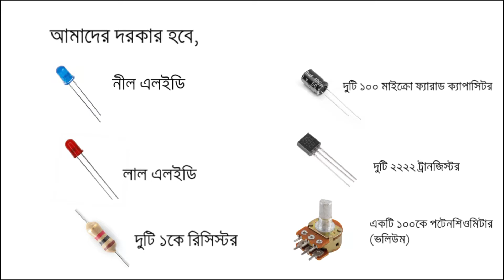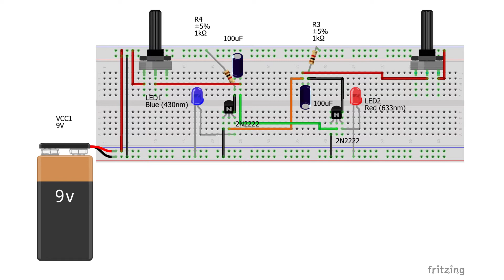ছোট্ট এলইডি ফ্ল্যাশার! - SImple Dual LED Flasher Circuit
আজকে আমরা তৈরি করবো একটা ছোট্ট ট্রানজিস্টর বেজড ডুয়েল এলইডি ফ্লাশার। এটা এখানে এটা অ্যাস্টেবল মাল্টিভাইব্রেটর হিসেবে কাজ করে। অর্থাৎ এখানে আউটপুট স্থির থাকতে পারে না। এই ছোট্ট ডুয়েল এলইডি ফ্লাশার ড্রাইভার দিয়ে আমরা সহজেই সাইকেলের পেছনের স্ট্রোব লাইট, হেলমেটের স্ট্রোব লাইট তৈরি করতে পারবো যা রাতের অন্ধকারে সাইকেল আরোহীর দৃশ্যমানতা বাড়িয়ে দেয় অনেকখানি যা দুর্ঘটনা রোধ করতে সাহায্য করতে পারে :D

আমি এই প্রোজেক্টে যেসব কম্পোনেন্ট ব্যাবহার করেছি,
2x 2N2222 NPN Transistor
2x LEDs
2x 1k Resistors
2x 10k Resistors
1x 100k Dual Gang Volume Potentiometer
2x 100uF Capacitor
1x Breadboard
2x 18650 Li-Ion Cells
1x HT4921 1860 Lithium Ion Battery Module
Jumper Wirings

কম্পোনেন্ট নিজে কিনতে অসুবিধে হলে যোগাযোগ করতে পারেন সুলভ শপের সাথে!
মেসেজ করুন strobelightAV2018 প্রোমো লিখে,